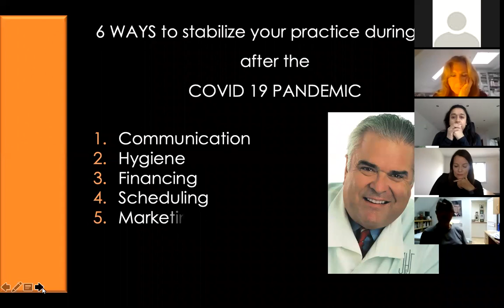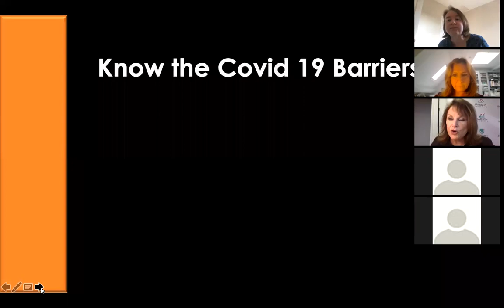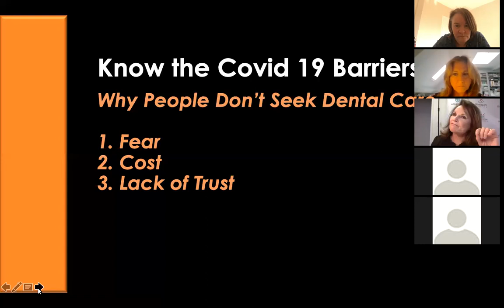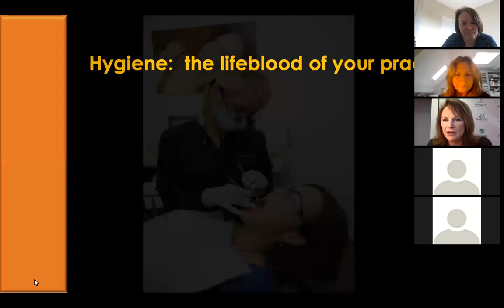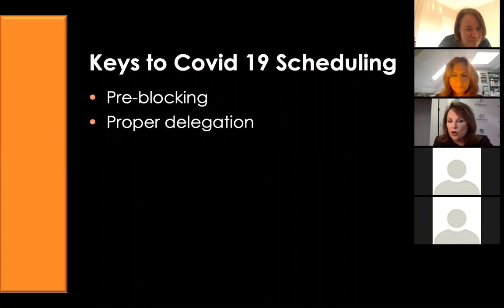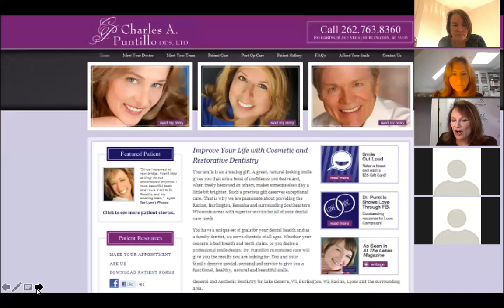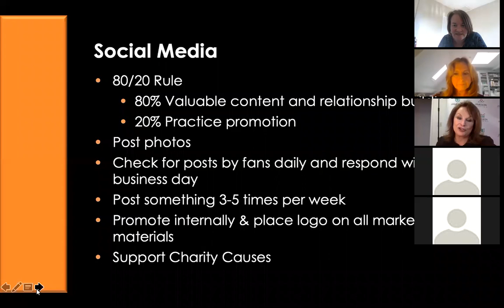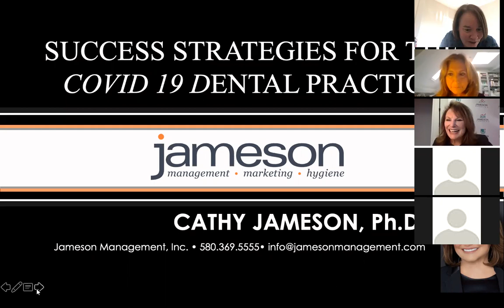Success strategies for the aesthetic dental practice during COVID19 era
The authors of Success strategies for the aesthetic dental practice - Dr Cathy and Linda were discussing their success strategies for going back to work and working in the COVID19 era.